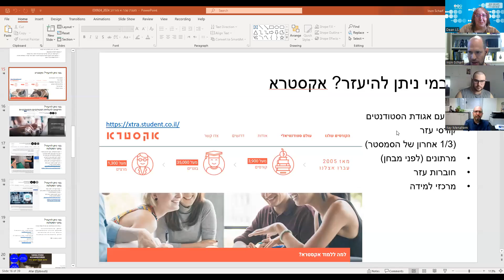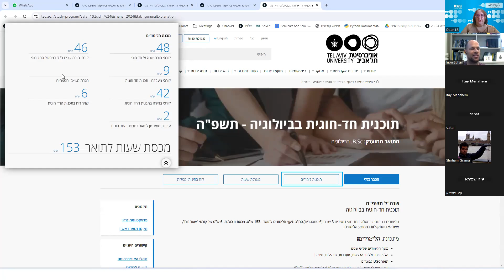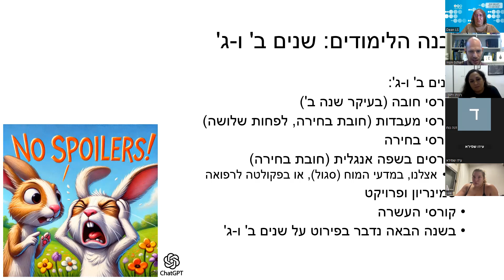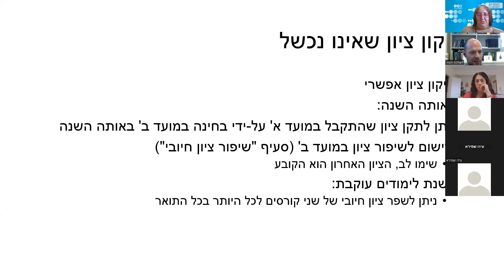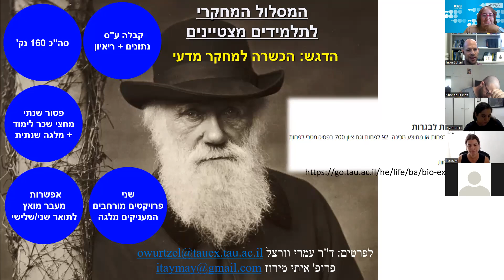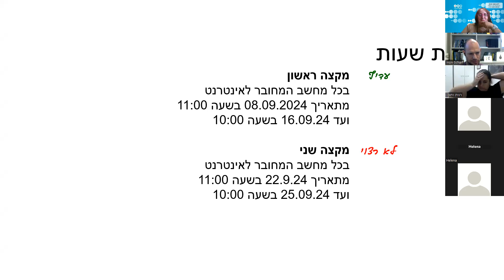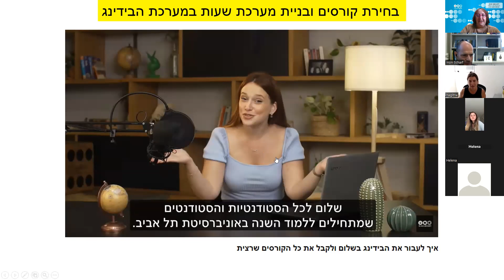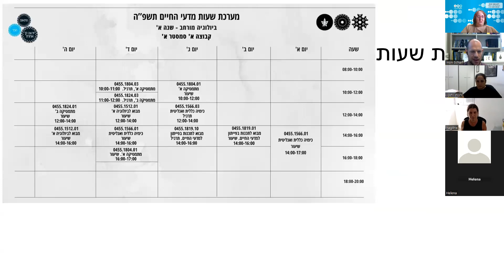מפגש אוריינטציה שנה א' מסלול ביולוגיה מורחב - 3.9.24 חלק א'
מפגש זום מוקלט התקיים לקראת תשפ"ה